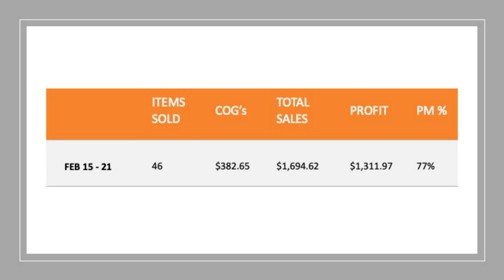I Made $1,694 This Week Selling on eBay & Facebook Marketplace | Sunday 'What Sold' Show EP #30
It's been an interesting week!  I felt I needed to take a break and step away from eBay & Facebook Marketplace for a day.  It proved to be a big help in making me refreshed to tackle the rest of the week and the sales results proved it! Check out what sold for me this week on eBay & Facebook Marketplace.

4”x 6” Labels
Tape Dispenser